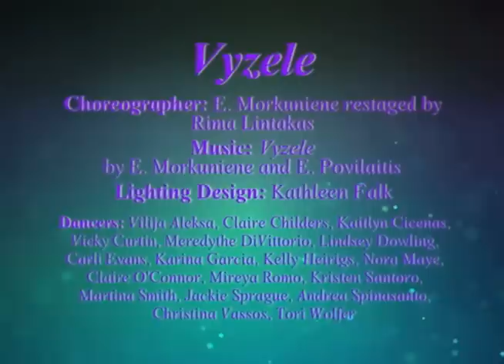Vyzele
Highlights of the 2011 RBHS Orchesis Dance Company performance.